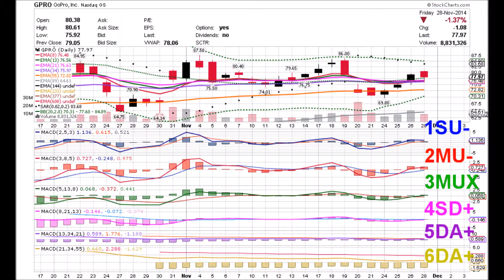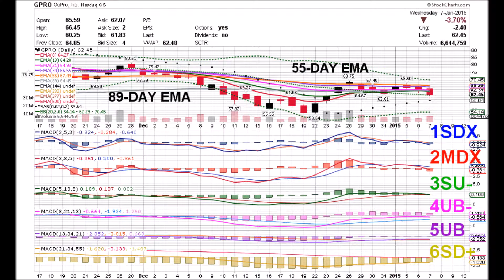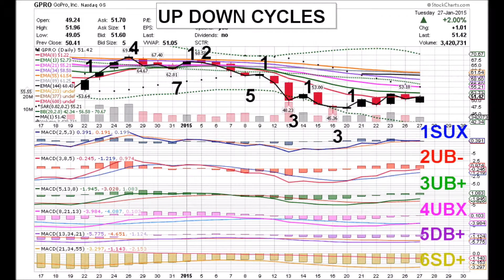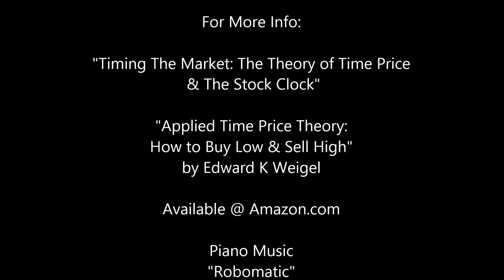GoPro 02 10 15 GPRO DAILY ANIMATED TIME PRICE THEORY STOCK CHARTS by Edward K Weigel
Tuesday 2/10/15 GPRO Time Price Coordinates:
1DB+  2SD+  3DB-  4DBX  5DBX  6DB-

GPRO dipped below the Lower Bollinger Band again today
on lower volume of 9.3 million shares to close at $43.81.
The synchronized Negative Time Price Events of 4DBX
and 5DBX, the MACD Lines of Levels Four & Five crossing
below the Signal Lines while below Zero, added to the
already massive amount of Positive Divergence.
A Double Bottom pattern is forming.